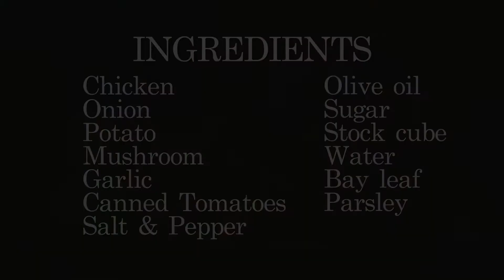Chicken Tomato Stew - Camping cooking in the garden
Ingredients
·Chicken  300g
·Onion   1/2
·Potato 1~2
·Shimeji Mushroom
·Garlic  1
·Canned Tomatoes  1
·Olive oil   2 tablespoon
·Salt & Pepper
·Sugar   1tablespoon
·Stock cube   1
·Parsley